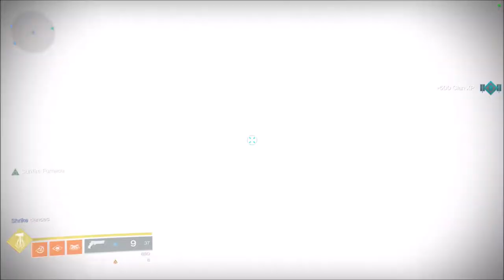Exploring mars with clannies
Mars boy